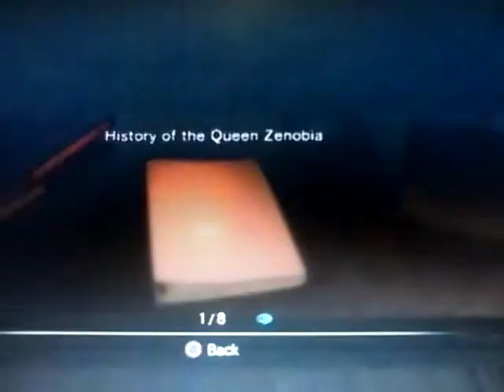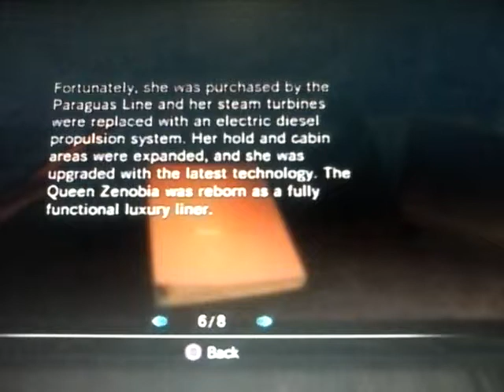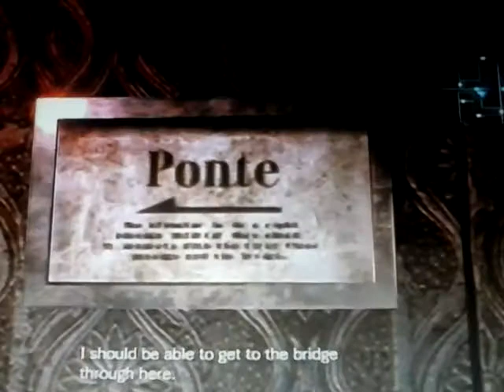RE Revelations walkthrough Part 8: WRONG BUTTON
Don't own. Enjoy. :-)